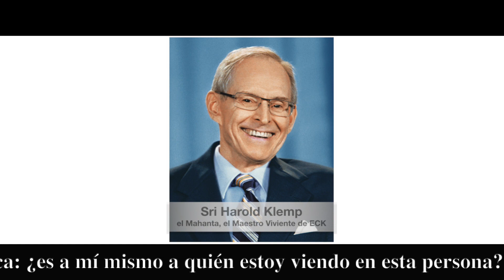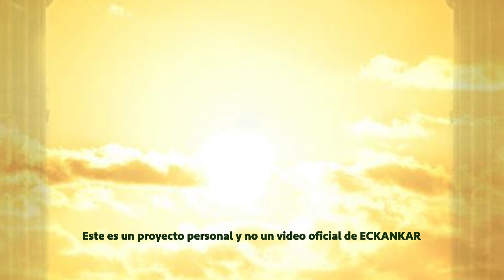Semillas de sabiduria espiritual 9 de febrero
Bienvenido a las palabras del Maestro por 9 de febrero
ECKANKAR.ORG.MX
"Con frecuencia vemos en los demás las faltas que están más próximas a nosotros mismos. Si te sorprendes criticando a alguien, detente. Tómate un momento para verte a ti mismo y pregunta, de manera suave y carente de crítica: ¿es a mí mismo a quién estoy viendo en esta persona?"
Harold Klemp, Unlocking the Puzzle Box [Cómo abrir la caja de compartimientos secretos], Transcripciones del Mahanta, Libro 6, p. 176